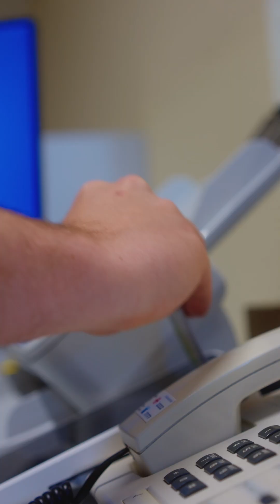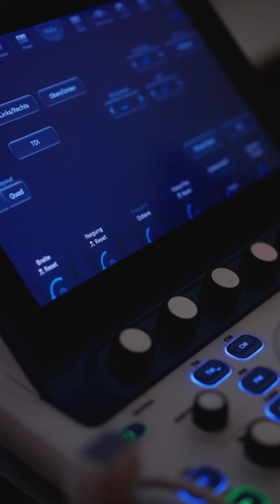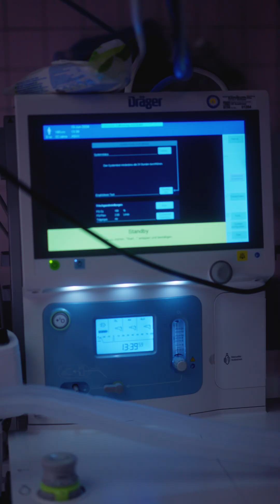Jobs für Loisl: Ausbildung am Klinikum Würzburg Mitte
"Radio Hashtag+"-Moderator Loisl war zu Gast bei uns im Klinikum Würzburg Mitte. Unsere Auszubildenden haben ihm einen Einblick in ihre Berufsfelder gegeben und gezeigt, wie vielfältig und spannend eine Ausbildung im Krankenhaus sein kann!

Am KWM bilden wir in folgenden Berufen aus:
00:38 Kaufmann/-frau (m/w/d) im Gesundheitswesen
01:51 Medizinische/-r Fachangestellte/-r (m/w/d)
04:16 Operationstechnische Assistenz (m/w/d)
05:19 Anästhesietechnische Assistenz (m/w/d)
06:40 Pflegefachmann/-frau (m/w/d)
08:16 Koch/Köchin (m/w/d) & Fachkraft Küche (m/w/d)
09:54 Anlagenmechaniker/-in (m/w/d) für Sanitär-, Heizungs- und Klimatechnik & Elektroniker/-in (m/w/d) für Energie- und Gebäudetechnik

Nicht im Video zu sehen sind:
- Ausbildung zum Fachinformatiker/-in (m/w/d) - Fachrichtung Systemintegration
- Duales Studium Hebammenkunde (B. Sc.)
- Duales Studium BWL - Gesundheitsmanagement (B. A.)